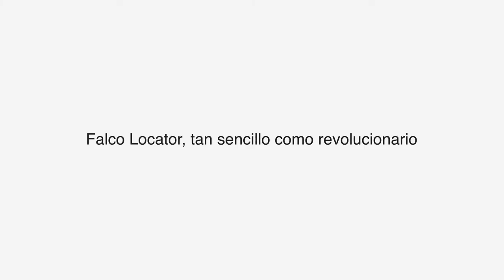Elastic Technologies - Falco Locator (es)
De la familia Falco (transmisión de información desde una máquina o ERP a un dispositivo móvil y al revés). Sistema de control sistemático de contenedores metálicos (mecánicos o no) mediante un dispositivo móvil. Ideal para aquellas empresas que quieran mantener localizados sus equipos independientemente del tamaño de los mismos. Elabora de forma automática rapports periódicos sobre los equipos desaparecidos.